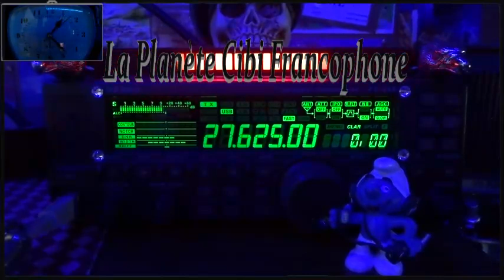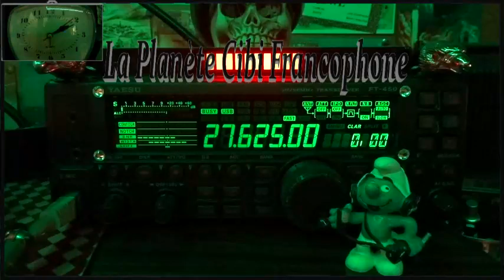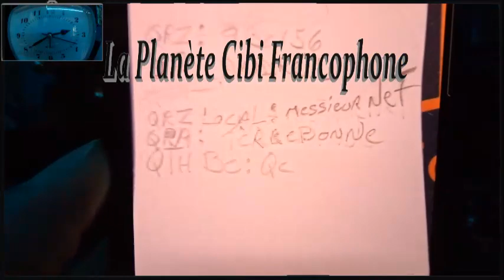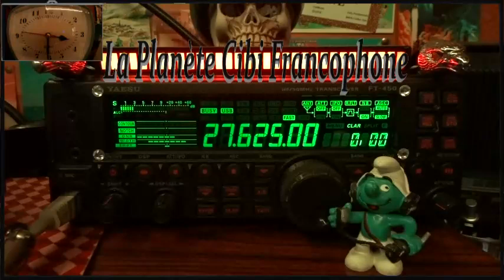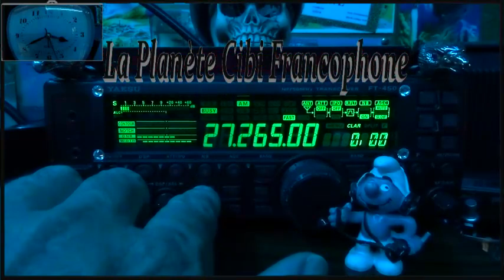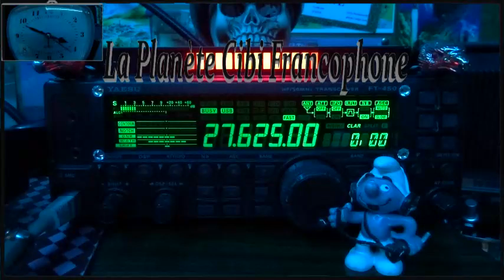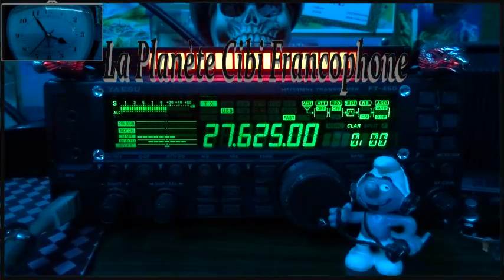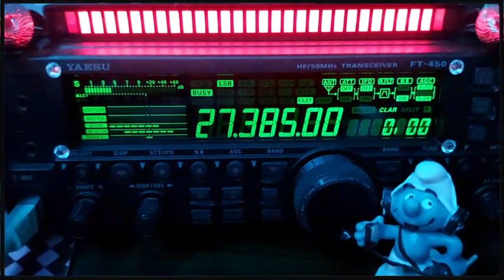🇫🇷 CB QSO journalier des Tanants du 27.625 avec la propag (02/10/2024)